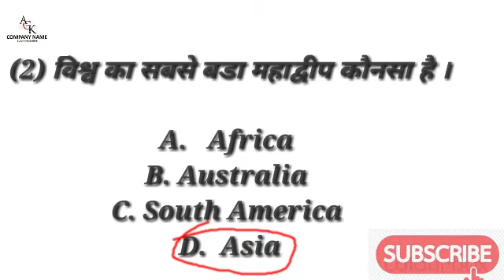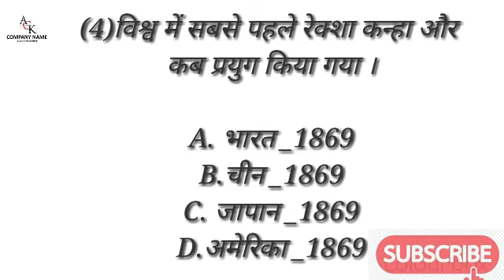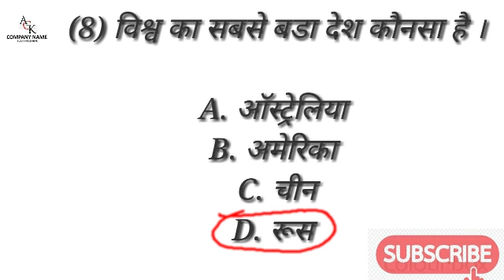World 8 most important questions and answers (विश्व के 8 म्ह्त्पुर्ण प्रसन्न उतर)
Hiii friend's

                     Aj ke is video me apko me world 8 most important questions and answers btaunga to Dosto aese hi gk se related videos ke Lie ap hamare channel ko subscribe kar sakte hai and video m apko ko problems ho to comment me mujhe bta sakte hai &Thanks for watching my video,,,,

Thanks,,,,,,,

नमस्कार दोस्तो,,,

                    आज के ईस वीडियो में आपको में विश्व के 8 म्ह्त्पुर्ण प्रसन्न उत्तर बताऊगा तो दोस्तो एसे ही
सामान्य ग्यान से जुड़े वीडियो के लिए आप हमारे चेन्न्ल को सब्सक्राईब कर सकते हैं और वीडियो में आपको कोई समस्या आये तो टिप्पड़ी में आप मुझे बता सकते है और वीडियो देखने के लिए धन्यवाद,,,,,

धन्यवाद,,,,,,,